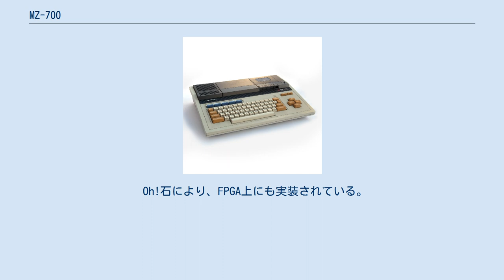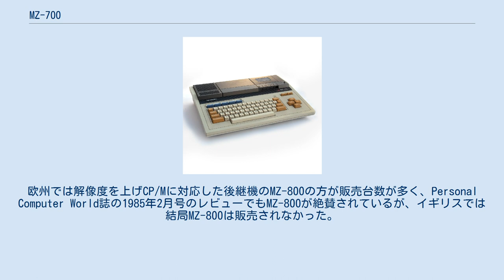MZ-700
MZ-700（えむぜっとななひゃく）とは、シャープのMZシリーズに属する8ビットパーソナルコンピュータである。
1982年11月15日発売された。
 前身であるMZ-80Kシリーズをベースに、高速化、カラー化を主とした機能拡張およびコストダウンを行い、低価格なホビーパソコンとして設計された機種である。
 詳細は「クリーン設計」を参照 従来機種と同じく低レベルサポートルーチンと、内蔵データレコーダからソフトウェアを起動するためのモニタのみをROMとしてもち、システム本体は二次記憶装置から起動する。
この機種では、シャープ製のS-BASICとハドソン製のHu-BASICの2つのBASICがカセットテープで標準添付され、命令セットの違う二つのBASICをユーザが選択可能になっている。
 CPUのクロック周波数は2MHzから3.579545MHzに高速化された。
 従来単色であった表示はアトリビュートエリアが追加され、文字色、背景色を1文字毎に任意の8色から指定することが可能になった。
また、キャラクタジェネレータが拡張され、アルファベットの小文字とひらがな他、いくつかの記号が追加・変更された。
アルファベットの大文字およびカタカナのディスプレイコードに対してアトリビュートの第7ビットを1にすると、アルファベットは小文字、カナはひらがなに切り替わって表示される。
 RAMは64Kバイトフル実装となった。
これに伴いROM・テキストVRAM・メモリマップドI/Oと重なるアドレスにはバンク切り換えを適用し、MZ-80Kシリーズとのハードウェアの互換性を保っている。
新設されたモニタ1Z-009Aはカラー表示や新配列のキーボードをサポートし、メモリエディットを可能にするなどの機能強化を行いながらも主要なルーチンのエントリアドレスはMZ-80KシリーズのモニタSP-1002に合わせており、従来のソフトウェアの多くが変更なしで動作可能である。
同社別系統のMZ-2000が前身機種との互換性をBASICレベルにとどめて機能を拡張したのに対し、ハードウェア・ソフトウェアともにMZ-80Kシリーズとの互換性に気を配った設計になっている。
 これらの工夫により多くのソフトウェアをそのまま従来機種から引き継ぐことが可能であったが、未公開サブルーチンを使用したプログラム、CPUクロックやキーボードの配列に強く依存するゲーム等では修正を要するものもあった。
そういった場合でも、該当領域がバンク切り替えになっているため、モニタ部分のメモリ空間をRAMに割り当ててSP-1002を読み込み、キーレイアウトを変更するなどのパッチを当てて動作させることも可能であった。
 本体に添付されていたデモプログラムには、チェッカ（市松模様）のキャラクタを使用して擬似的に中間色を出すもの等、その後の展開につながるものも含まれ、MZ-80K由来の豊富なキャラクタ群もゲーム画面を構成する事などに役立った。
 従来のMZシリーズはシステム全体を一つの筐体で実現する形式、形状を採っており、それが同シリーズの特徴でもあったが、カラー出力に対応しつつ低価格を目指したため従来のようなオールインワン設計では価格が跳ね上がる事から、ディスプレイを切り離した設計になった。
 また、システムとしての価格を抑えるため、デジタルRGBディスプレイだけではなく、家庭用テレビに接続できるようコンポジットビデオやRF出力が用意されたが、開発側としては妥協の産物とのことである。
 ディスプレイ装置だけではなく、データレコーダの代用として家庭用テープレコーダーを利用する端子も設けられており、家庭にある民生機器の流用によってシステム全体のコストを抑えられるように設計されている。
 プロッタプリンターを本体上部に内蔵できるようになっている。
このプロッタプリンターは、ペンの左右の動きをX軸、紙の上下の動きをY軸として本来高価なプロッターを安価に実現したものである。
黒・赤・青・緑の4色のボールペンをヘッドに装着し、ヘッドを回転させてペンの色を変更できるようになっている。
 その設計から、斜線をまっすぐに引くことはできず、斜線の描画は短い縦横の線で構成されるため階段状となる。
 この仕様に伴い、プリンターインタフェースが標準搭載されている。
 添付のBASICには画面出力をプリンタに振り向けるコマンドが存在するなど、限定的ではあるもののCRTなしでも操作が可能になっており、オプションのキャリングケースも含め、モバイル用途も考慮して...